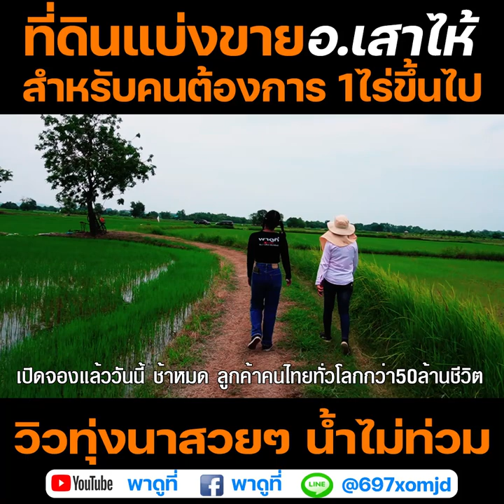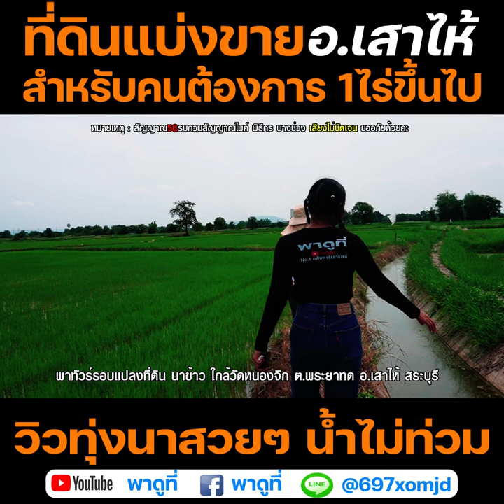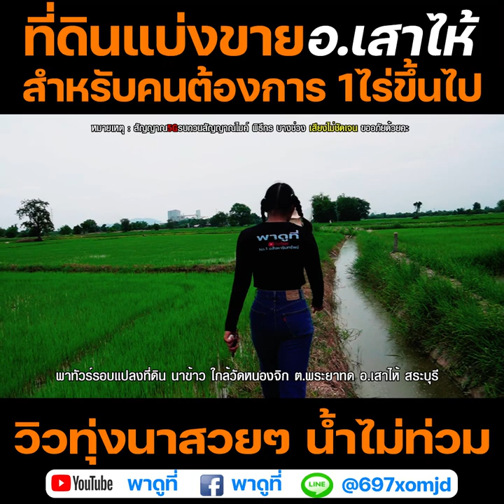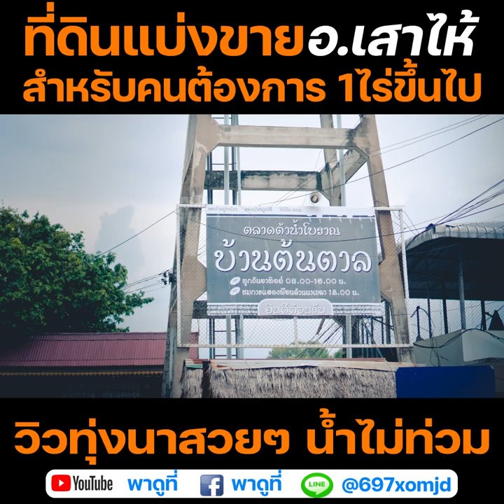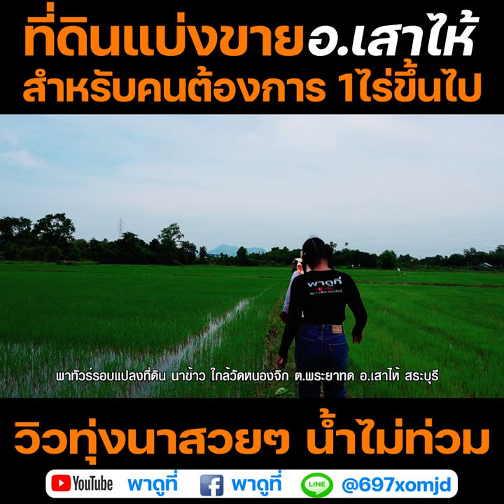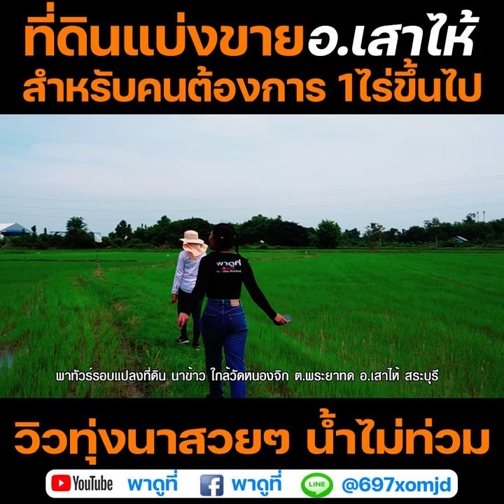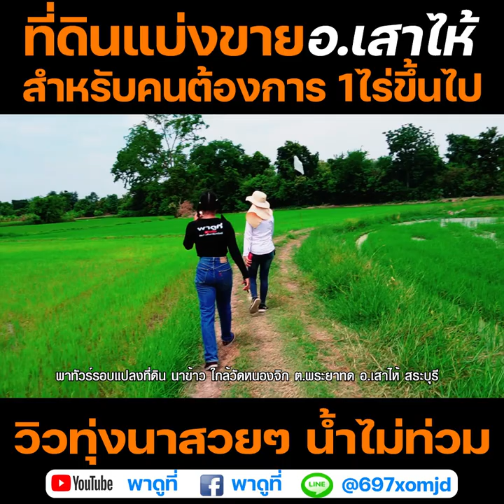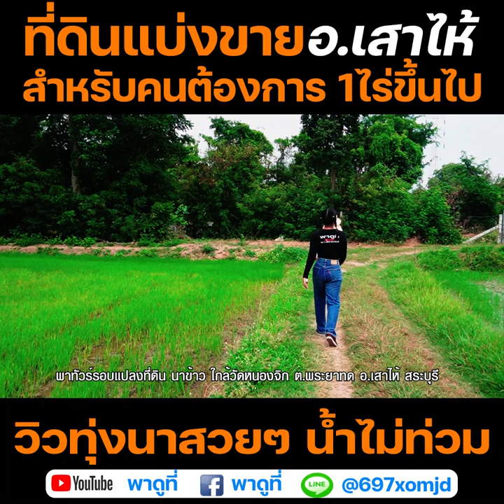พาดูที่ | ขายที่ดินอำเภอเสาไห้ ที่ดินแบ่งขายวัดหนองจิก ต.พระยาทด อ.เสาไห้ สระบุรี ฟรีค่าโอน น้ำไฟ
ใกล้วัดหนองจิก ต.พระยาทด อ.เสาไห้ สระบุรี 18160
สอบถามข้อมูลเพิ่มเติม โทร. 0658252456  คุณเนียม

สถานที่ท่องเที่ยวยอดนิยม

ตลาดน้ำต้นตาล  |  Gigi joy cactus  |  บ้านสวนหอมกรุ่น HOM KRUN FARM  |  ตา+ยาย คล้ายจะว่าง by สวนสวยชลดา  |  ศาลแม่นางตะเคียน เสาร้องไห้  |  Thammajinda Pagodas  |  Dahanu Fort  |  สวนลุงอู๊ด เสาไห้

ร้านค้าขึ้นชื่ออำเภอเสาไห้

หมึกขยับปาก  |  แพรวบายพีสลัด  |  สหายปังดี  |  ก๋วยเตี๋ยวหมูน้ำตก แสบปาก  |  แบน ก๋วยเตี๋ยวเป็ด  |  กรีนสไมล์ผลไม้สด by นก-ปาน  |  เกี๊ยวทอดชวนกิน เสาไห้ -  |  Pizzaday  |  ร้านค้าชุมชน บ้านยาง  |  ภานุมาไก่มะระเสาไห้  |  บ้านสวนลุงแช่ม  |  สเต็กโชกุนเสาไห้  |  Nungliu  |  ไข่นกกระทา เสาไห้  |  ร้านข้าวมันไก่ริมน้ำ (ตลาดน้ำต้นตาล)  |  เอส.พี.แซลมอนย่าง  |  Saohai Steak  |  หมูกะทะคนไทบุฟเฟ่ต์ทะเลเผา  |  แซ่บเวอร์  |  ผลไม้แช่อิ่ม ตลาดร่มโพธิ์ -  |  อิ่มจัง  |  2 Pee Nong  |  อิ่มออย  |  หมูอบโอ่ง ร่มโพธิ์  |  ไข่เจียวชิคๆ ประปาเสาไห้ -  |  หมูกรอบของขวัญ ร่มโพธิ์  |  หอยทอด กะทะร้อนไห้  |  ลูกชิ้นปิ้งเนย @ ธุรกิจลูกชิ้นปิ้ง  |  ตลาดน้ำลาวเวียง  |  ยำลูกชิ้น นัส นัส ตลาดร่มโพธิ์

เสาไห้ เป็นอำเภอในจังหวัดสระบุรี เลื่องชื่อในด้านประเพณีการแข่งเรือยาว ผ้าทอ และข้าวสาร
จัดตั้งขึ้นเมื่อปี พ.ศ. 2437 โดยแต่เดิมเป็นตัวเมืองสระบุรีมาก่อน (ปัจจุบันเป็นตำบลเมืองเก่า)
มีตำนานเล่าว่าชื่ออำเภอนี้ได้มาจากตำนานแม่นางตะเคียนเสาร้องไห้ซึ่งเป็นเสาศักดิ์สิทธิ์คู่เมืองเสาไห้
ปัจจุบันประดิษฐานอยู่ที่วัดสูง

อำเภอเสาไห้มีอาณาเขตติดต่อกับเขตการปกครองข้างเคียงดังต่อไปนี้

ทิศเหนือ ติดต่อกับอำเภอพระพุทธบาทและอำเภอเฉลิมพระเกียรติ
ทิศตะวันออก ติดต่อกับอำเภอเฉลิมพระเกียรติและอำเภอเมืองสระบุรี
ทิศใต้ ติดต่อกับอำเภอเมืองสระบุรีและอำเภอหนองแซง
ทิศตะวันตก ติดต่อกับอำเภอท่าเรือ (จังหวัดพระนครศรีอยุธยา) อำเภอบ้านหมอ และอำเภอพระพุทธบาท

ชื่ออำเภอเสาไห้เป็นการกร่อนคำมาจากคำว่า "เสาร้องไห้" เป็นตำนานเรื่องเล่าของเสาไม้ตะเคียนทองซึ่งมีขนาดความยาว 13 เมตร
 เส้นผ่าศูนย์กลาง 0.75 เมตร นับว่ามีขนาดใหญ่ต้นหนึ่งที่ไม่ได้รับการคัดเลือกเป็นเสาเอกในการสร้างปราสาทราชวัง
ที่ประทับเชื้อพระวงศ์ต่าง ๆ ในต้นรัชกาลกรุงรัตนโกสินทร์ นางตะเคียนที่สิงสถิตอยู่เสียใจมาก ตกกลางคืนจึง
แสดงอภินิหารลอยทวนน้ำขึ้นมา ขณะลอยมานั้นชาวบ้านริมน้ำได้ยินเสียงร้องไห้ และเสาดังกล่าวได้มาจม
ลงในบริเวณคุ้งน้ำป่าสัก ห่างจากที่ว่าการอำเภอเสาไห้ปัจจุบันไปทางทิศตะวันตกเฉียงเหนือประมาณ 50 เมตร
บริเวณนั้นจึงถูกเรียกว่า "สาวร้องไห้" ต่อมาเหลือเพียงคำว่า "เสาไห้"

ฟิวเจอร์ พาร์ค รังสิต 94 ถ. พหลโยธิน ตำบล ประชาธิปัตย์ อำเภอธัญบุรี ปทุมธานี 12130  ห่าง 92.5กิโลเมตร

โรบินสัน ไลฟ์สไตล์ สระบุรี 99 หมู่ที่ 7 ถ. มิตรภาพ ตำบล ตลิ่งชัน อำเภอเมืองสระบุรี สระบุรี 18000 ห่าง17.5กิโลเมตร

ที่ว่าการอำเภอเฉลิมพระเกียรติ JW65+H9J ตำบล เขาดินพัฒนา อำเภอเฉลิมพระเกียรติ สระบุรี 18000 ห่าง 5กิโลเมตฃ

ศาลอาญาคดีทุจริตและประพฤติมิชอบภาค 1 99 99 หมู่ 9 ถ. พหลโยธิน ตำบล ห้วยบง อำเภอเฉลิมพระเกียรติ สระบุรี 18000 ห่าง 4.7กิโลเมตร

สถานีตำรวจภูธรเฉลิมพระเกียรติ JW75+F86 Unnamed Road ตำบล เขาดินพัฒนา อำเภอเฉลิมพระเกียรติ สระบุรี 18000 ห่าง4.7กิโลเมตร

โครงการอ่างเก็บน้ำห้วยหินขาว JWHM+M96 ตำบล เขาดินพัฒนา อำเภอเฉลิมพระเกียรติ สระบุรี 18000 ห่าง 4.7กิโลเมตร